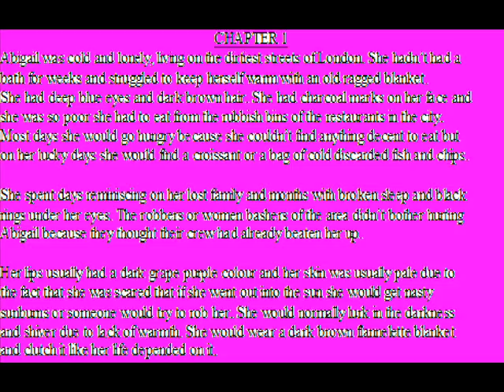funfun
old video with my artwork in it